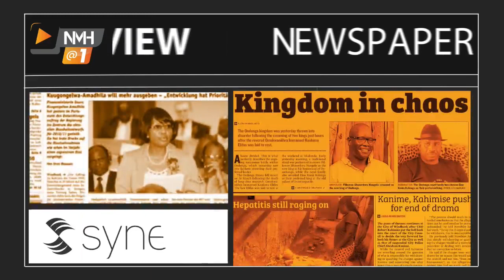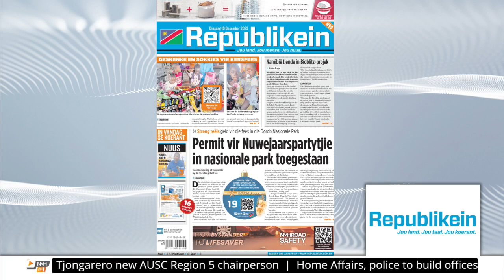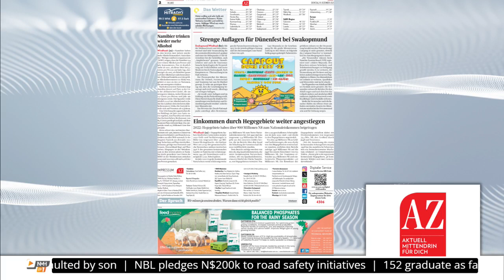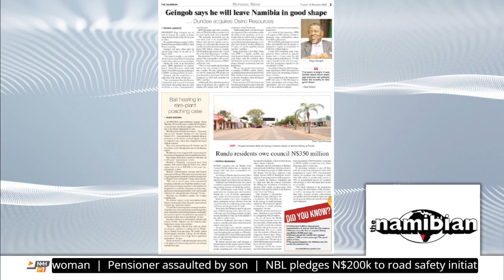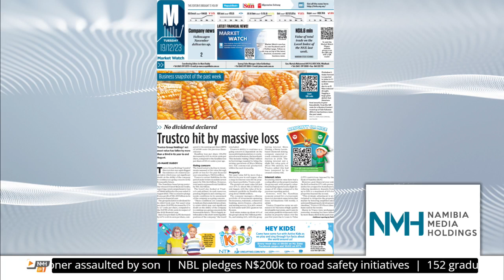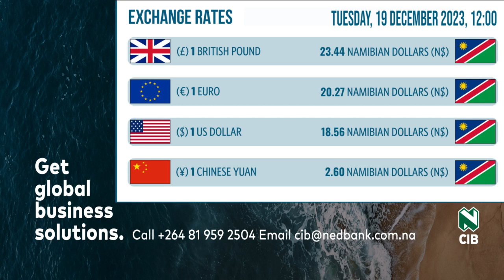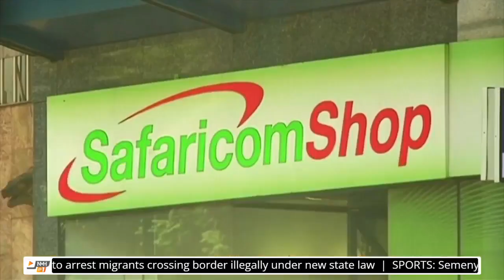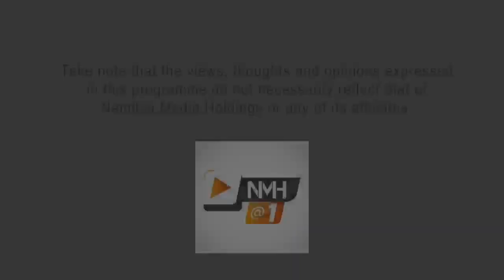NMH@1 -19 December 2023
NMH@1 highlights the news making waves, ranging from current affairs, community stories, sports and economic news.